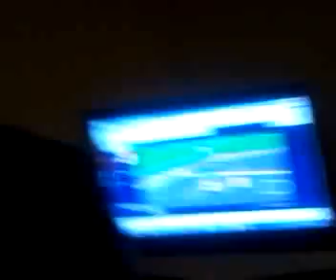retarded racing game pt2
brian keeps on playing and some mw2 search and destroy camping and round winnig killcam. thanx for watching!